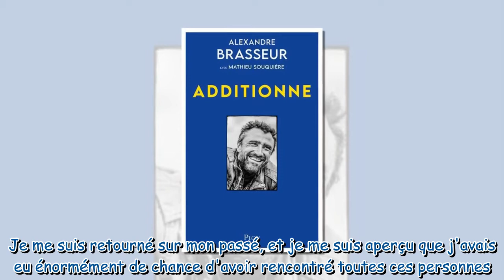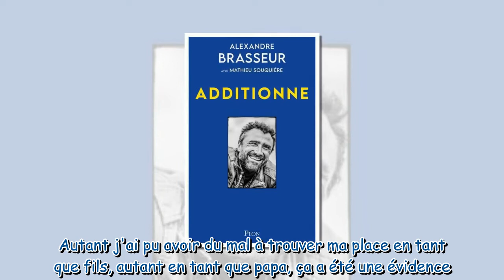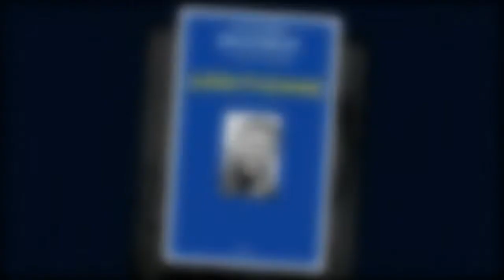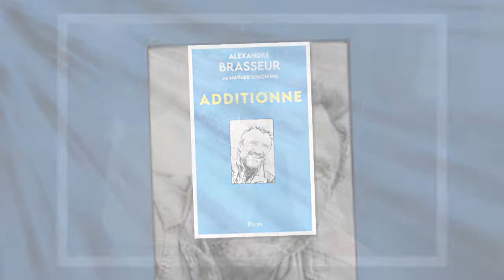Alexandre Brasseur : "J'ai eu du mal à trouver ma place en tant que fils"